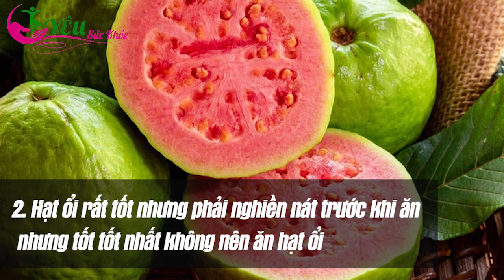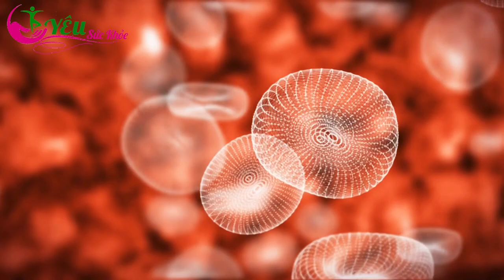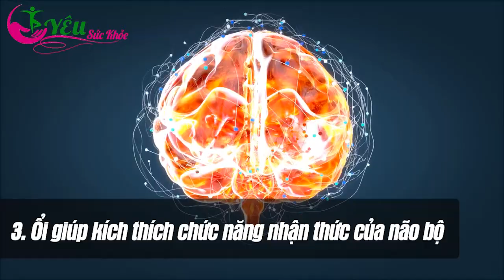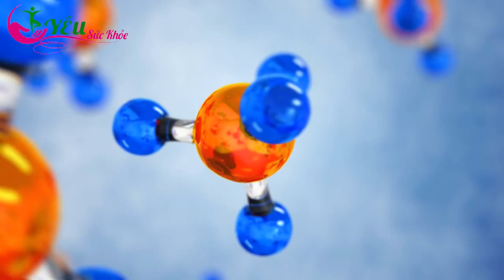Cảnh Báo: CẤM ĂN ỔI Theo Cách NGU NGỐC Này Khiến Cả Nhà ĐỘT QUỴ CHẾTT Nhanh Hơn U.NG TH.Ư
Kênh Yêu Sức Khỏe được các bác sĩ Đông y, Tây y, chuyên gia dinh dưỡng, người đam mê lĩnh vực sức khỏe và khoa học về thân thể người cùng xây dựng.
Chúng tôi mong muốn chia sẻ cùng với cộng đồng những kiến thức hữu ích nhất, những phương pháp đơn giản nhất để cùng nhau SỐNG VUI, SỐNG KHỎE.
Ban biên tập cố gắng đảm bảo nội dung thông tin đưa ra có căn cứ và chính xác nhất. Tuy nhiên chúng chỉ có tác dụng tham khảo, không thể chỉ đạo chữa trị hay thay thế bất kỳ liệu pháp y học nào.
Dù rất cố gắng nhưng không thể tránh khỏi sai sót trong quá trình biên tập, chúng tôi rất mong nhận được ý kiến đóng góp từ phía quý bạn khán giả, các chuyên gia để cho ra những video ngày càng hữu ích cho cộng đồng.
Mang sức khỏe đến với mọi nhà!